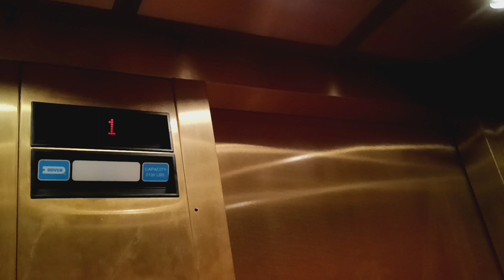Dover Impulse hydraulic elevator at the Bronxville Public Library (Bronxville, NY)